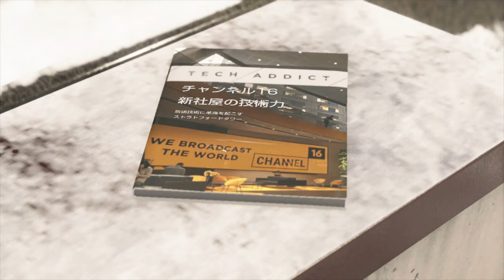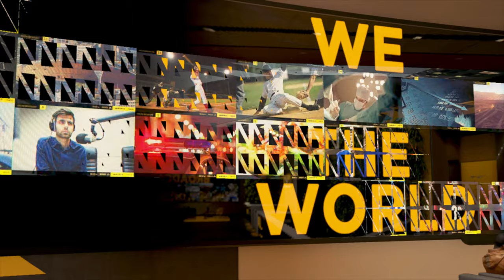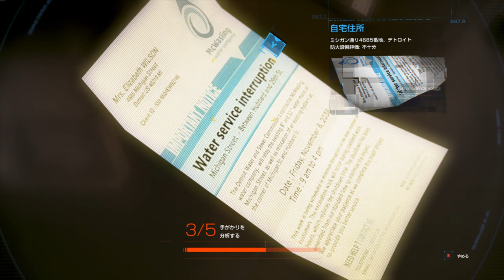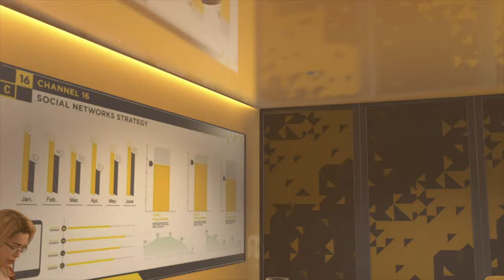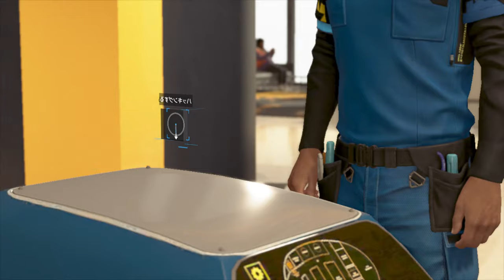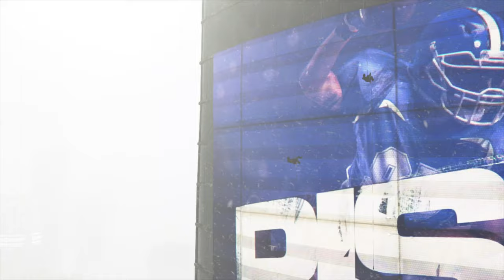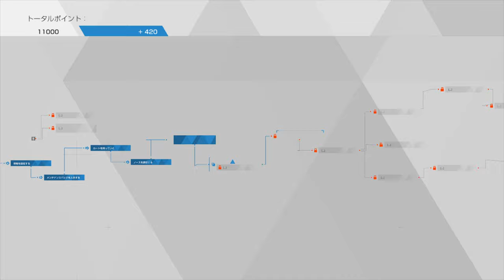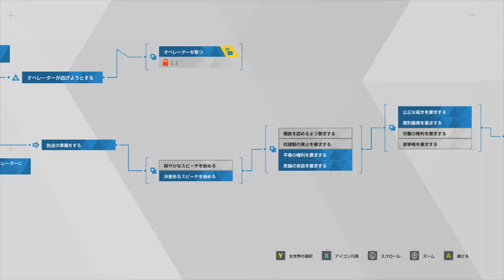【Detroit: Become Human】夏休み企画！アンドロイドの声を聞け！苦渋の選択の連続PART22